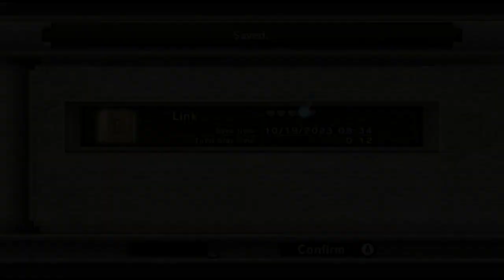The Legend Of Zelda Twilight Princess Part 1